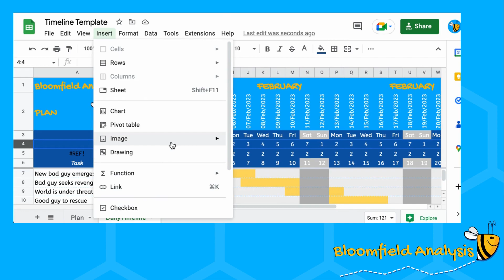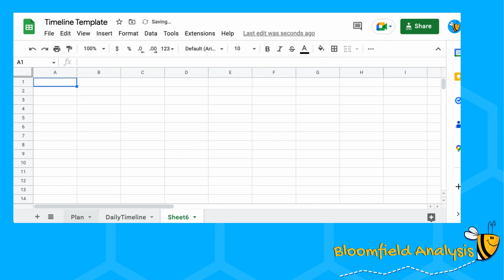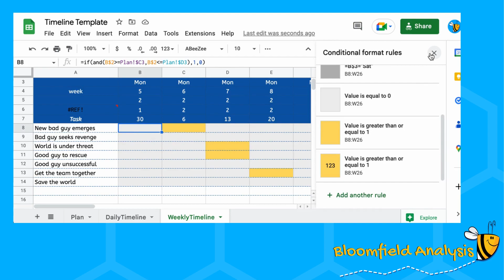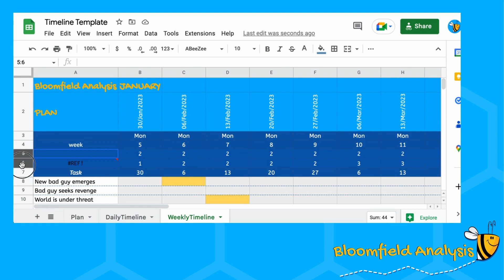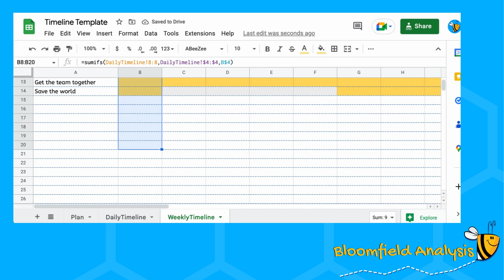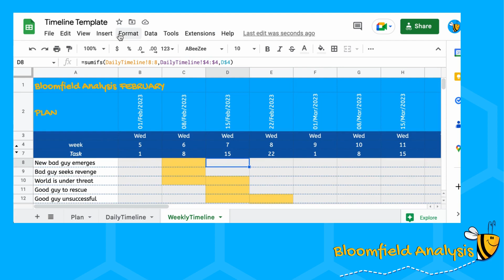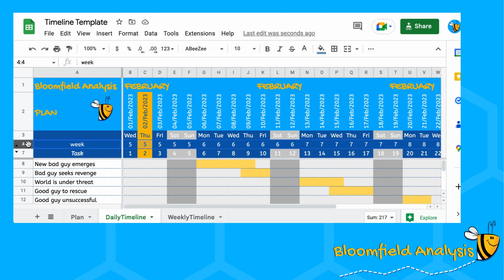How to | Daily to Weekly | Timeline / Gantt | Google Sheets / Excel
How to make a weekly from a daily timeline in google sheets/ excel
Part of "How to create a timeline" series (aka Gantt chart), using google sheets, same techniques can be used in excel. Really useful for project or marketing plans.